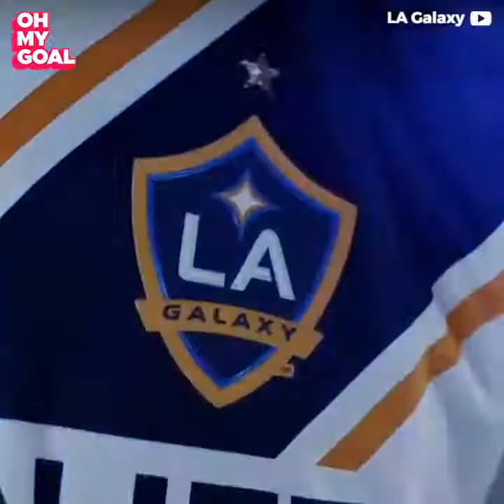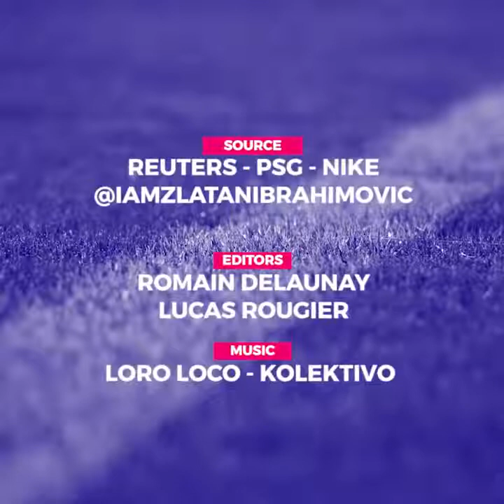Zlatan Ibrahimović(funny moment) 2021 የዘላታነ ኢብራሂሞቪች አዝናኝ ጊዜያት ለወዳጆቹ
Let’s connect:

Facebook [Asmar Tube, Nebyu Desalegn]